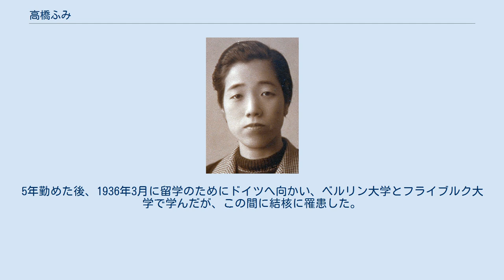高橋ふみ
高橋 ふみ（たかはし ふみ、1901年7月26日 - 1945年6月21日）は、日本の哲学者・大学講師。
 1901年7月26日、石川県河北郡七塚村木津（現・かほく市木津）に生まれる。
父親は羽二重工場を営み、七塚村の村長を務めるなど、裕福な名士だった。
母親は西田幾多郎の妹で、ふみは西田の姪にあたる。
 地元の尋常高等小学校を卒業すると、当時石川県内唯一の公立高等女学校であった金沢第一高等女学校に入学する。
高等女学校卒業後も、女子高等師範・女子医専のような実学・職業教育ではない学問を求め、花嫁修業を求める親を説得して、設立2年目の東京女子大学高等学部へ1920年4月に入学し、さらに、1926年4月に東北帝国大学法文学部に入学して哲学を学ぶ。
 1929年3月に東北帝国大学を卒業してからは、2年間宮城県立女子師範学校の嘱託講師を務めたが、1931年に上京して、自由学園の国語教師になった。
5年勤めた後、1936年3月に留学のためにドイツへ向かい、ベルリン大学とフライブルク大学で学んだが、この間に結核に罹患した。
当時の医療技術では治癒は望めず、帰国・療養したが、1945年6月7日に逝った伯父の西田幾多郎の後を追うように、2週間後の6月21日に亡くなった。